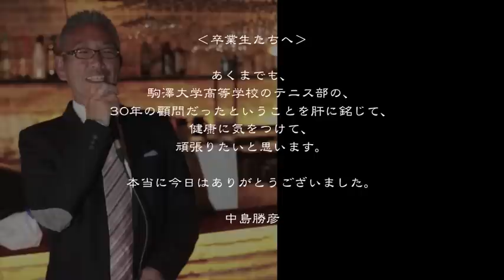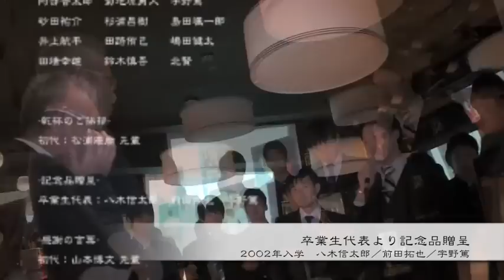【2012】【奉祝】KOMAZAWA-nakaji-39 「糸」 勇介先輩.com